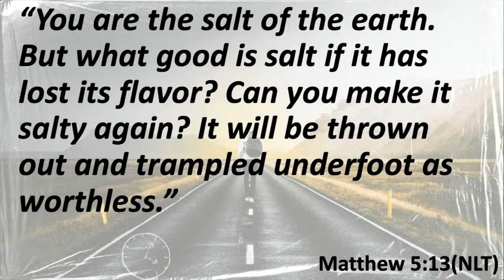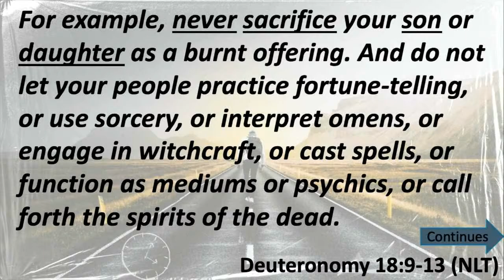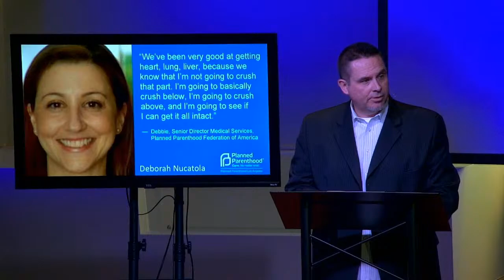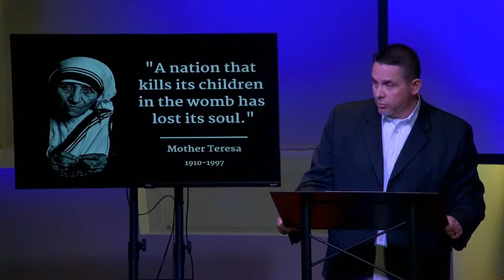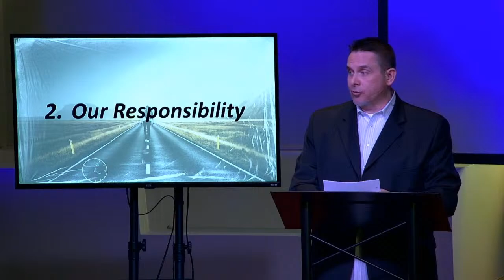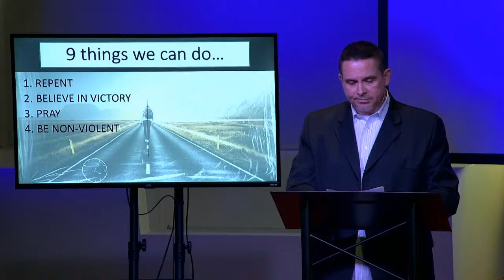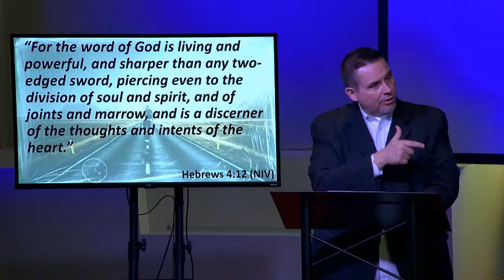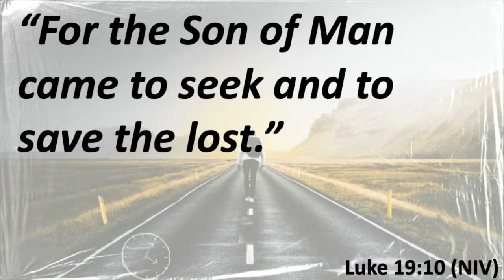Richwood Church of Christ: Tick Tock #6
February 7, 2021 - Richwood Church of Christ: Tick Tock #6 - Honor Life